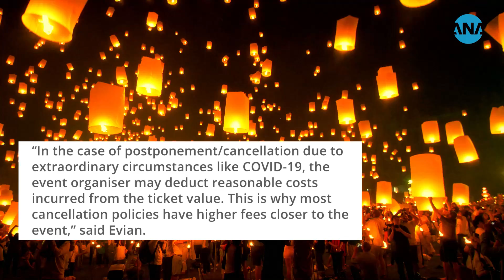Entertainment industry & suppliers suffer due to ban on mass gatherings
The prohibition of mass gatherings and public events because of Covid-19 does not only hit famous artists and performers in the pocket, but also established events management companies and vendors. MEDIA: Kritina Maharaj/ANA